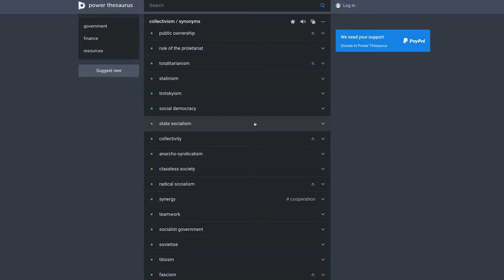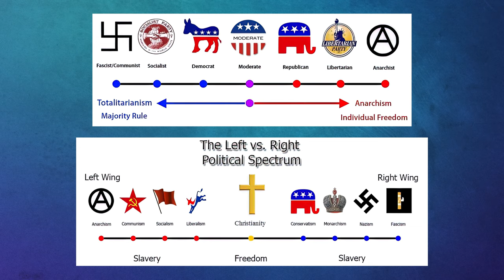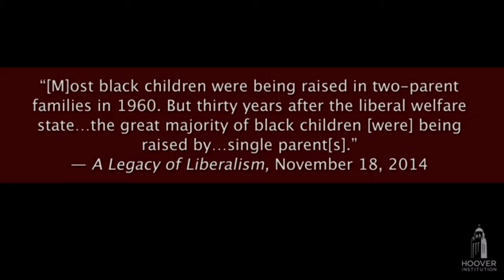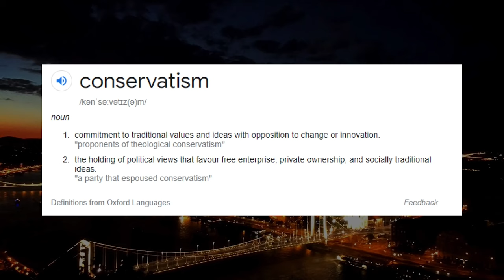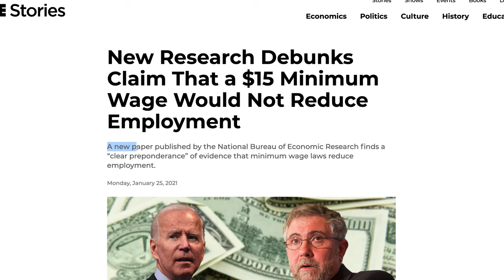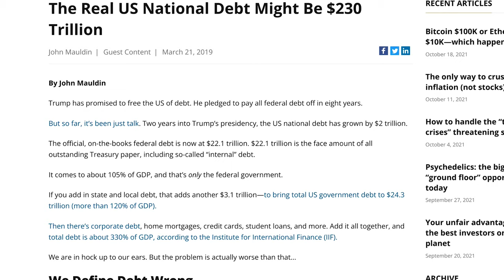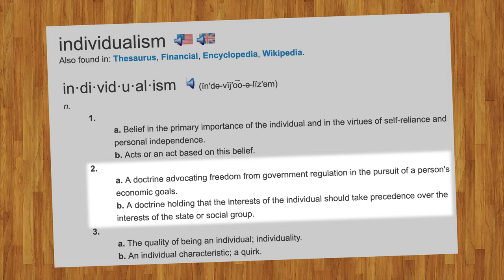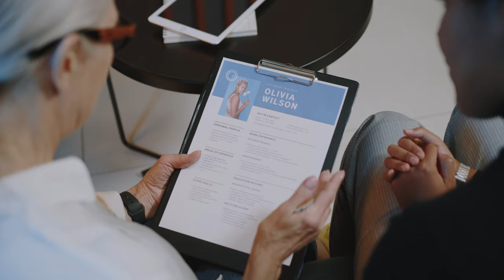Refuting Adam Something: Libertarianism vs Fascism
In this video, refuting Adam Something, I tackle his erroneous argument claiming 'Right Libertarianism', whatever the hell that is, is somehow fascism. Adam Something, like the typical socialist, labels many on the 'far-right' but as I point out, he contradicts himself. His claims that such people he labels 'far-right' oppose government, but to associate with fascism is the complete opposite of that.

As I have argued numerous times before, I don't argue based on Left versus Right, purely because the Left have manipulated the spectrum, so much so, it becomes pointless trying to argue with them on it. Instead, forcing the argument onto individualism and collectivism puts them on the spot, pure and simply because, fascism, among every other ideology/system, bar capitalism, falls under collectivism. Capitalism is the only system that falls under individualism and the definitions are very clear.

One cannot irrationally claim that people who support capitalism are fascists given everything fascism stands for is the complete opposite of capitalism. It's ridiculous that I have to make such an argument, as it should be obvious, unfortunately, this is the case. Libertarianism is Libertarianism, whether speaking about the social policies or on the economy, Libertarianism contradicts everything fascism represents as the state controls every aspect of people's lives under fascism.

Somehow, Adam Something seems to manage to correlate the obsession over skin colour to do with Libertarianism and his erroneous claims that the likes of Richard Spencer could be passed off as 'Libertarian' or that they call themselves 'Libertarian,' is ridiculous. Again, just because people call themselves something, doesn't make it true, like a socialist who attempts to call themselves Libertarian, no such thing exists. You cannot strip an individual of their rights and liberty and then call oneself a Libertarian because it is a logical contradiction.

• Introduction: (0:00)
• Name Fallacy: (0:37)
• Explaining the GOP: (0:53)
• Left-Right Paradigm: (1:23)
• Listing Names: (2:33)
• Mislabelling: (4:24)
• Personal Responsibility: (5:15)
• Charity vs Theft: (6:07)
• Affirmative Action Myth: (7:07)
• Welfare Damage: (8:51)
• Free Market Assertion: (10:31)
• Today's Economy: (11:09)
• Can't Make His Mind Up: (12:36)
• Opportunities: (13:36)
• White Nationalism Claim: (16:23)
• Systemic Changes: (16:51)
• Conceding He Is the Problem: (17:53)
• Corporatism NOT Capitalism: (18:35)
• Libertarian Concession: (19:41)
• Why Capitalism is NOT Coercive: (21:36)
• Anticapitalism: (22:34)
• Libertarianism Being Fascism Claim: (24:05)